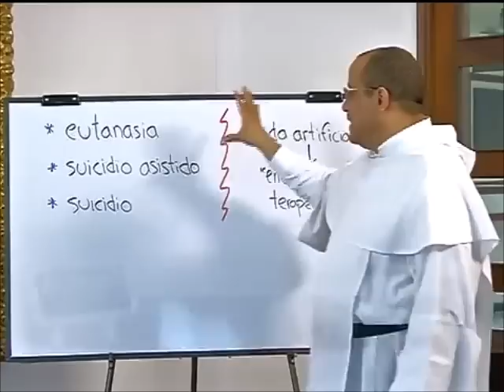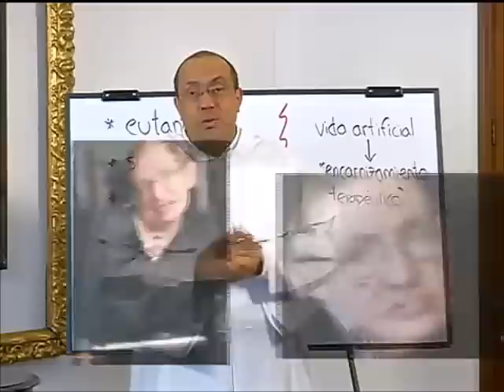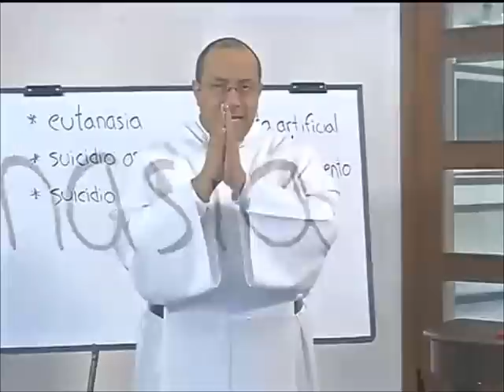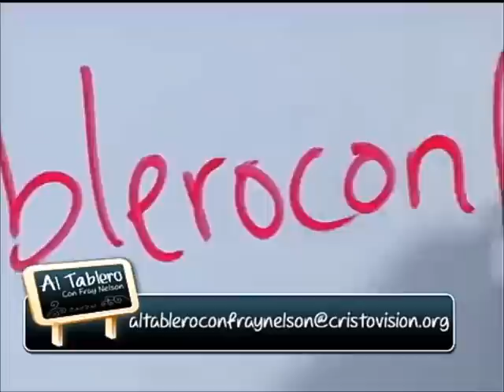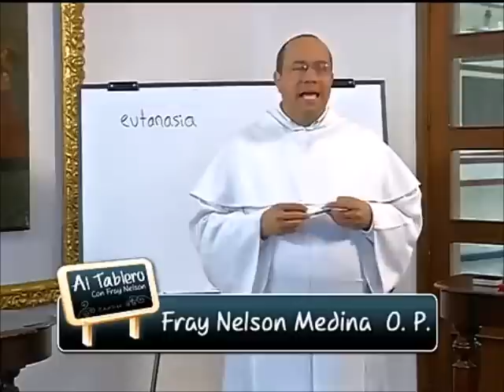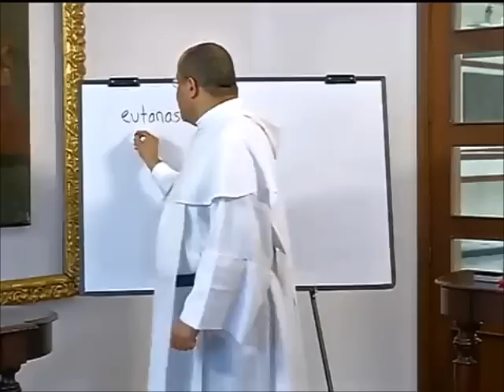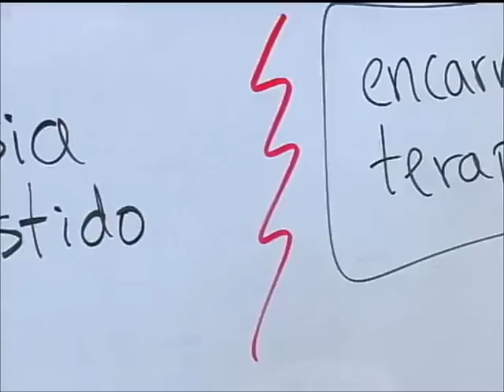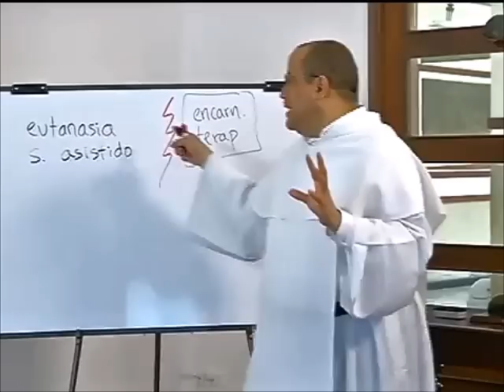ALTABLERO con FRAY NELSON, Serie 09, Cap. 10 de 13, La eutanasia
Capítulo 10

¿Se puede asignar un valor al acto de morir, o es simplemente la cancelación de todo actuar? Para el creyente, una vida guiada por decisiones libres no es solamente vivida sino ofrecida, en la medida en que tiene una meta y persigue un sentido. Por ello la pretensión de cancelar el sentido al proceso de morir es una brutal negación de la dignidad humana.